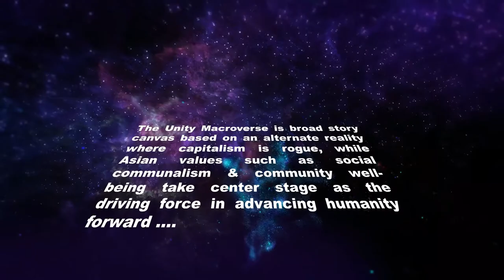SCHOOL RUN Free SciFi English Short Story Audiobook Malaysia Pt 2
Readthrough Part 2 : It's "evaluation day" for a young family from Detroit. What they don't realize, is that there is actually something else going on!